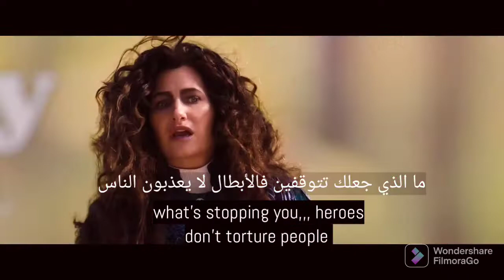Agatha harkness VS Wanda ..the fight_ part 1